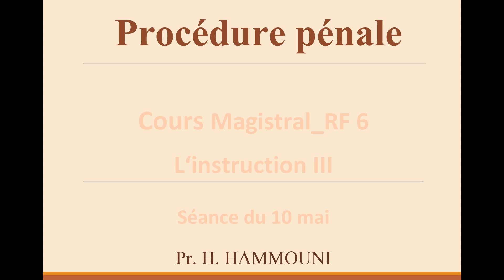Pr. HAMMOUNI - Procédure pénale - Cours magistral : RF6 - Partie 7